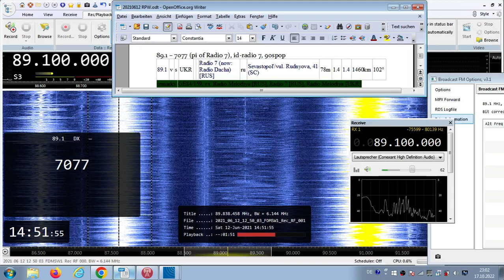FM DX Es- 110621 1251UTC - 89.1 Radio 7 [RUS] (UKR) Sevastopol'/vul. Rudnyova, 41 (SC) 1.4kW! 1460km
89.1 – 7077 (pi of Radio 7), id-radio 7 ("radio siem"), 90spop, stereo

89.1 v s UKR Radio 7 (now: Radio Dacha) [RUS] ru Sevastopol'/vul. Rudnyova, 41 (SC) 78m 1.4kW 1460km 102°

remarks
GE84/159; ex. Radio Melodiya [RUS], Radio 7 [RUS], Radio Melodiya [UKR]